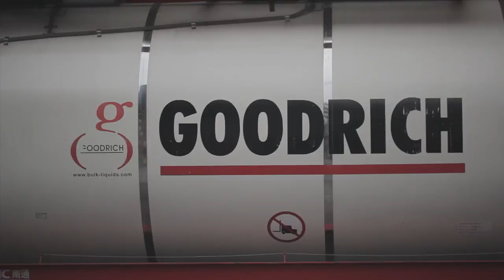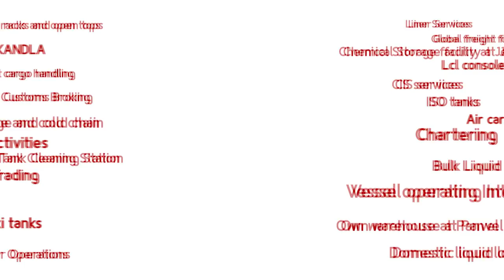Goodrich Maritime Corp Film